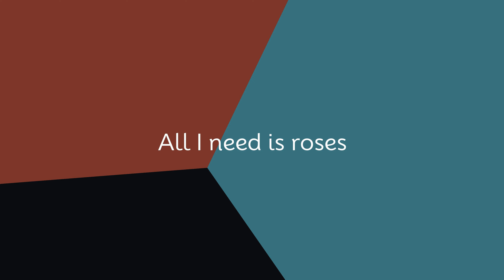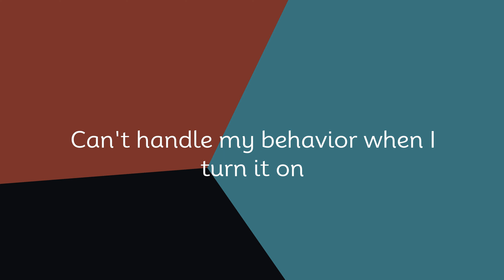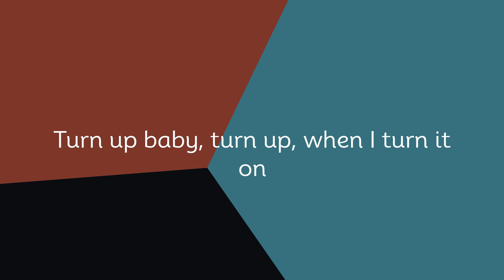SAINt JHN - Roses - Imanbek Remix (lyrics)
“SAINt JHN - Roses - Imanbek Remix” Lyrics / Lyric Video by aisright

Roses
I walked in the corner with the body screaming dolo
I already know, already know, nigga roses
Turn up baby, turn up, when I turn it on
You know how I get too lit when I turn it on
Can't handle my behavior when I turn it on
Too fast, never ask, if the life don't last
Done been through it all
Fuck with a nigga raw, this who you wanna be
And I know you won't tell nobody nothing
And I know you won't tell nobody no
Roses
I might pull up flexing on these niggas like aerobics
I might tell her girl you cute but balling, that shit gorgeous
Standing on the table, Rosé, Rosé, fuck the waters
You know who the god is
Fuck with a nigga raw, this who you wanna-
Rose